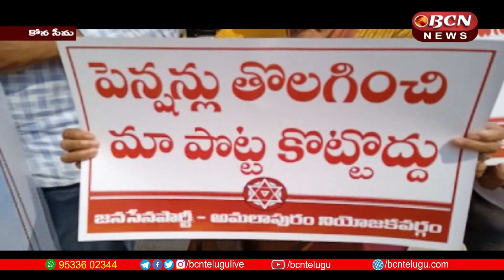ప్రభుత్వం పించన్లు తొలగిస్తున్నట్లు నోటీసులను వ్యతిరేకిస్తూ మున్సిపల్ కార్యాలయం వద్ద నిరసన ||bcnnews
వైస్సార్సీపీ ప్రభుత్వం పించన్లు తొలగిస్తున్నట్లు నోటీసులు ఇవ్వడాన్ని వ్యతిరేకిస్తూ డాక్టర్ బి.ఆర్.అంబేద్కర్ కోనసీమ జిల్లా అమలాపురం  మున్సిపల్ కార్యాలయం వద్ద  జనసేన పార్టీ అమలాపురం నియోజకవర్గ ఇంచార్జ్ శెట్టిబత్తుల రాజబాబు  ఆధ్వర్యంలో నిరసన   చేపట్టారు
ఈ సందర్భంగా వారు మాట్లాడుతూ ఆంద్రప్రదేశ్ రాష్ట్ర ప్రభుత్వం పేదల పట్ల,నిర్లక్ష్యం గా వ్యవహరిస్తుందని  ,,పించన్లు తొలగింపు పద్ధతి మార్చకపోతే   పోరాటం చేస్తామని హెచ్చరించారు

Dr. B. R. Ambedkar protested at Amalapuram Municipal Office of Konaseema District under the leadership of Janasena Party Amalapuram Constituency In-Charge Shettibattula Rajababu to protest against the YSRCP government giving notices to remove pinchans.
On this occasion, they said that the state government of Andhra Pradesh is being careless towards the poor, and warned that they will fight if the method of eviction of Pinchans is not changed.